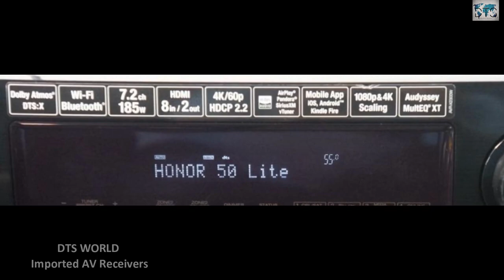Bose® Acoustimass® 6 Series III home entertainment speaker system and denon 2300 7.2 Avr For Sale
DTS WORLD
Brand : Boss
Brand : Denon

Bose® Acoustimass® 6 Series III home entertainment speaker system
Black powered Acoustimass module
5 Black single-cube speakers
One 7.5' AC power cord
One black 25' system input cable (has a 15-pin female connector on one end and tinned wire/single male RCA jack on the other end)
3 Black 20' front speaker cables (each cable has a male RCA connector on one end and tinned wire on the other end)
1 Black 49.5' rear speaker cable (the cable has two male RCA connectors on one end and tinned wire on the other end for both rear speakers)
4 Self-adhesive rubber feet for the front center cube speaker

Denon AVR-X2300W
7.2-channel home theater receiver with Wi-Fi®, Bluetooth®, and Dolby Atmos®

Power and Processing:
7-channel amplifier
95 watts per channel into 8 ohms (20-20,000 Hz) at 0.08% THD, with 2 channels driven
Dolby Atmos® processing for use with in-ceiling or "height" speakers for more enveloping home theater sound
DTS:X™ for an immersive, 3-dimensional soundstage (available via future firmware update)
upscales standard-definition video signals to HD and Ultra HD (up to 4K)
Audyssey "Silver" speaker calibration and system optimization includes:
MultEQ® XT auto setup and room calibration delivers balanced, dynamic sound with enhanced surround performance for as many as eight seating positions
Dynamic Volume anticipates loud sounds to keep volume levels even
Dynamic EQ improves dialogue, bass response, and surround channel levels at lower volumes
Digital and Streaming Music Options:
includes support for Pandora, SiriusXM Internet radio, and free Internet radio streams with vTuner (subscription required for some services)
firmware update needed to connect to Pandora: available now
Spotify Connect lets you play Spotify's streaming music library through the receiver via your smartphone or tablet (requires Spotify app and a premium subscription)
Apple AirPlay for streaming music from an iPhone®, iPad®, iPod touch® or computer running iTunes®
built-in Bluetooth for wireless music listening with smartphones, tablets, and compatible computers
plays high-resolution digital music files via USB storage device or a networked computer (PCM up to 24-bit/192kHz resolution; DSD up to 5.6MHz)
DLNA and Windows® 8 certified for streaming music with compatible devices and computers
front-panel USB input for connecting an iPod®, iPhone, or USB memory device
direct digital connection for iPod or iPhone bypasses the device's digital-to-analog converter for better sound
Denon's Compressed Audio Restorer improves sound quality of MP3s and other digital music files
Multi-room Audio:
dual-room/dual-source output
powered and line-level stereo outputs for 2nd room allows 5.2-channel sound in main room
amp assign function lets you use surround back speaker outputs for front height, Zone 2, Front B, or bi-amping front speakers
optical/coaxial digital and HDMI audio sources cannot be output to Zone 2
Connections:
HDMI 2.0a audio/video switching: 8 in (includes 1 front-panel input), 2 out
HDCP 2.2 technology ensures compatibility with 4K Ultra HD sources and TVs (all HDMI inputs and outputs)
HDR-compatible for extended picture contrast and brightness with compatible 4K TVs and HDR-encoded content
supports HDR10
component video switching: 2 in, 1 out
2 composite video inputs
digital audio inputs: 2 optical, 1 coaxial
4 analog stereo audio inputs
preamp outputs for two powered subwoofers
front-panel USB port
Ethernet port for network connection
outputs for 7 speakers (Front L/R, Center, Surround L/R, Surround Back L/R)
RS-232C port for use with external controllers
IR in/out
full-sized headphone jack
removable power cord
General Features:
4K/60p and 3D video pass-through
free Denon 2016 AVR Remote app lets you use your Apple or Android™ device as a Wi-Fi remote
Setup Assistant guides you through the initial connection process and settings
HDMI standby pass-through allows HDMI switching without powering up receiver
intuitive, full-color on-screen guide
AM/FM tuner
remote control